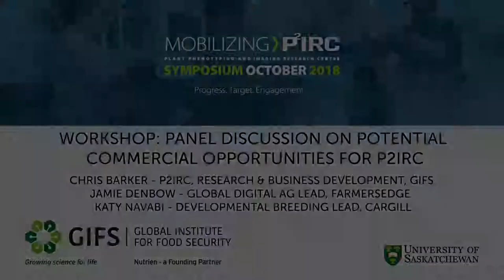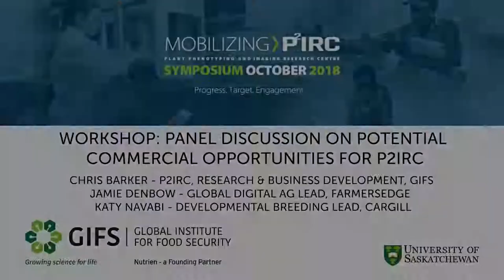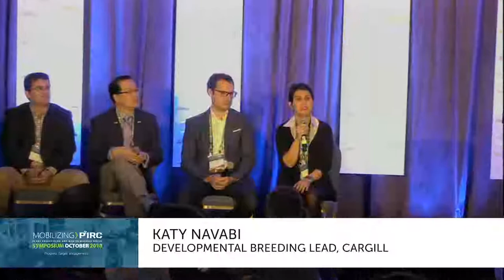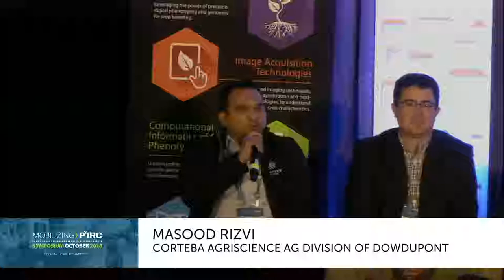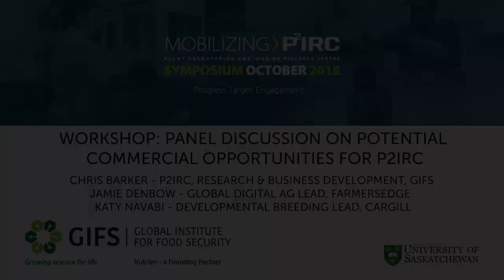P2IRC 2018 - V12 - Workshop Panel Discussion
Panel Discussion on Potential Commercial Opportunities for P2IRC

Featuring:

HOST
Chris Barker - P2IRC, Research & Business Development, Global Institute for Food Security

PANEL
Jamie Denbow, Global Digital Ag Lead - FarmersEdge

Katy Navabi, Developmental Breeding Lead - Cargill

Masood Rizvi, Discovery Lead - Corteva Agriscience Agriculture Division of DowDuPont

Devin Dubois, CEO - FieldAlytics

David Yee, Vice President - Prairie Agricultural Machinery Institute